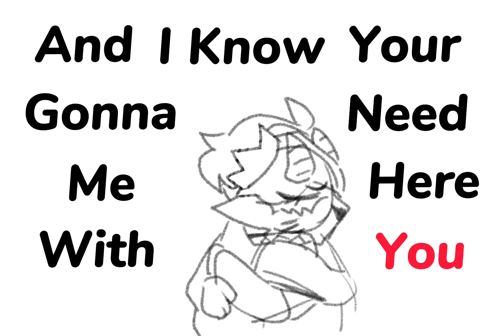Remember You OC animatic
Ollo, it’s been awhile. Not that anyone still watches my stuff. But I’ve come with an OC animatic lol

Characters (in order of appearance):

Gecko ((my best friends character not mine!)
Fox ((my character ^^)

Song: Remember you- cover by Mars Bars

Ty if you read all of this ^w^ love you